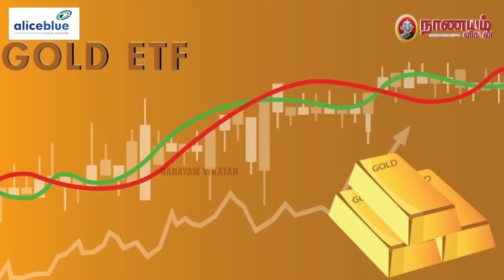"200 கிராம் தங்கம் ஒவ்வொரு குடும்பத்துலையும் இருக்கணும், அப்போதான்..!" - Budget Padmanaban - EPI -06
இந்த வீடியோவில் தங்கம் ஏன் முக்கியமான முதலீடாக பார்க்கப்படுகிறது, ஒவ்வொரு குழும்பத்திலும் 200 கிராம் தங்கம் ஏன் இருக்க வேண்டும், அவசர தேவையின் போது தங்கத்தை அடமானம் வைப்பது சிறந்ததா அல்லது விற்பது சிறந்ததா என்கிற பல கேள்விகளுக்கு சரியான விளக்கத்தை தந்திருக்கிறார் நிதி ஆலோசகர் பி.பத்மநாபன்.

Credits:
Producer: S.Karthikeyan
Camera: E.PraveenKumar
Edit: Lenin.P